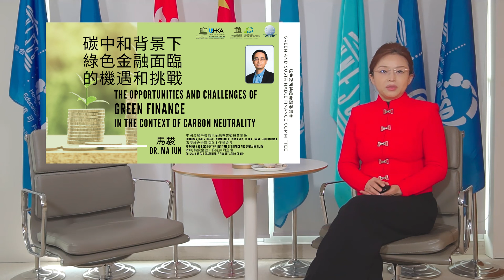香港聯合國教科文組織協會 綠色及可持續發展金融委員會介紹 (張沁)